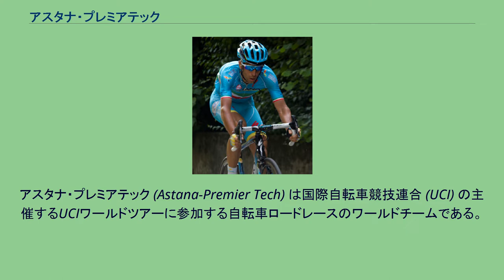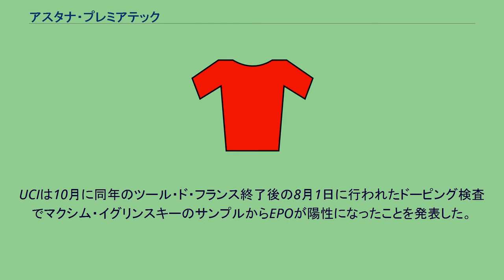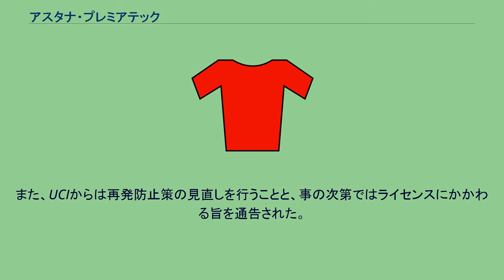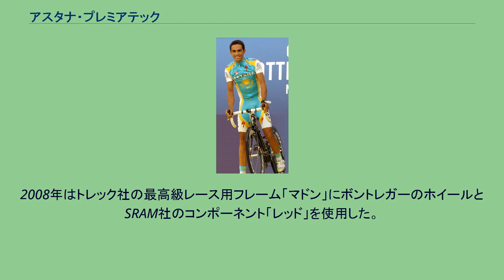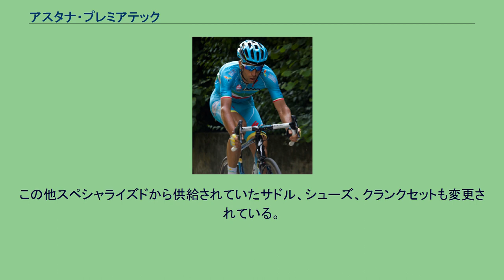アスタナ・プレミアテック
アスタナ・プレミアテック (Astana-Premier Tech) は国際自転車競技連合 (UCI) の主催するUCIワールドツアーに参加する自転車ロードレースのワールドチームである。
アレクサンドル・ヴィノクロフ アルベルト・コンタドール ランス・アームストロング ヴィンチェンツォ・ニバリ 2006年5月、ロードレース界を震撼させたドーピング疑惑事件、通称オペラシオン・プエルトの結果、ロードレースチームであるリバティー・セグロス（スペイン）のマノロ・サイス監督と医師が薬物違反容疑で逮捕された。
この影響でリバティー・セグロスのメインスポンサーが撤退してチームの存続が危ぶまれた。
しかし、チームのエースであったアレクサンドル・ヴィノクロフがカザフスタン人であり、さらに当時のカザフスタン首相ダニヤル・アフメトフがカザフスタン自転車連盟の総裁も務めていたことからカザフスタン政府が新たにメインスポンサーとなった（実際にはカザフスタンの複数企業が出資）。
リバティー・セグロスは新たなチーム名にカザフスタンの首都であるアスタナ（現ヌルスルタン）の名を冠した「アスタナ・ウルト」としてこの年のUCIプロツアーに参加し、ヴィノクロフはアスタナ・ウルトで同年のブエルタ・ア・エスパーニャを制した。
チームカラーはカザフスタンの国旗に用いられているものと同じ青色である。
アスタナ・ウルトチームに与えられたUCIプロツアーライセンスは2006年限りで剥奪される見通しとなった。
自国の英雄であるヴィノクロフをサポートするため、カザフスタン政府はスイスを本拠地とする新チーム「アスタナ」を設立し、2007年よりUCIプロツアーに新規参入を果たした。
これが「チーム・アスタナ」の公式の出発点である。
この頃、カザフスタンは資源大国として潤沢な国内資金を持っていたため、UCIプロチーム設立資金の調達はさほど難しいことではなかった。
新チームには、ヴィノクロフをはじめとするアスタナ・ウルトの一部の選手が移籍した。
アスタナは2007年のUCIプロツアーでも上位を窺う有力チームの一つに数えられていたが、同年のツール・ド・フランス中にヴィノクロフ本人に血液ドーピング疑惑が発生し、ツール・ド・フランスからチーム全体が撤退。
さらに主力選手の一人であるアンドレイ・カシェチキンにもレース外抜き打ちドーピング検査で陽性反応が認められたことなどを受け、以後のUCIプロツアーへの参加を自粛する事態となった。
これにともない選手への夏以降の給与未払いなども生じていたが、チームは2008年シーズンも運営母体を大幅に変更した上での活動継続を決定。
チームの拠点をルクセンブルクに移した上で、チームディスカバリーチャンネル（2007年シーズンをもって解散）からアルベルト・コンタドールやリーヴァイ・ライプハイマー、監督のヨハン・ブリュイネールをはじめ多数の有力選手やスタッフを受け入れた。
また、チーム内に厳しいドーピングコントロールの機構を設けた。
コンタドール、ライプハイマーら有力選手を獲得して2008年に臨んだアスタナであったが、ツール・ド・フランス主催者のASOは前年のドーピング事件を理由にツール・ド・フランスを始めとした自らの主催レースからアスタナサイクリングチームの排除を決定（アモリ・スポル・オルガニザシオン#譲れないツール・ド・フランス主導権参照）。
ディフェンディングチャンピオンであるコンタドールはツール・ド・フランス欠場を余儀なくされた。
また、ジロ・デ・イタリアの主催者RCSスポルトも同様の方針を取ったため、春先のクラシックレースを始めとしたビッグレースのいくつかに出場できないという事態となり、グランツールも出場可能なのはブエルタ・ア・エスパーニャのみと思われていた。
しかし、4月に入りバスク一周でコンタドール、ツール・ド・ロマンディでアンドレアス・クレーデンが総合優勝するなど、UCIによって出場の認められていたUCIプロツアー2008のレースで活躍すると、4月末にはジロ・デ・イタリアへの出場が急遽決定。
コンタドールは事前の調整不足を囁かれていたが、いざレースが始まると尻上がりに調子を上げ、リカルド・リッコやダニーロ・ディルーカとの死闘を制してジロ・デ・イタリア総合優勝を成し遂げた。
チームは2008年のブエルタ・ア・エスパーニャに満を持して強力な陣容で挑み、中盤以降はコンタドールとライプハイマーが総合の1位と2位をがっちりと抑える展開となった。...